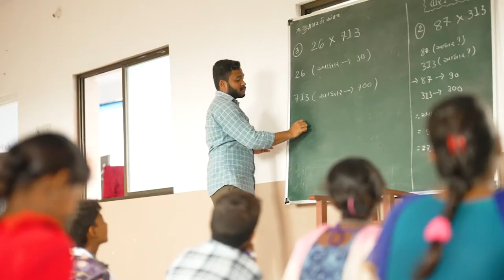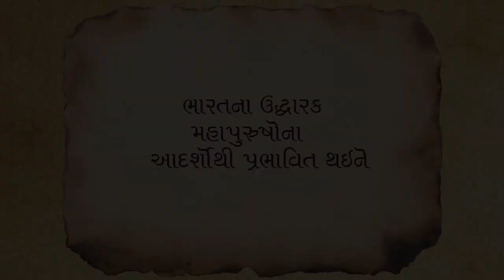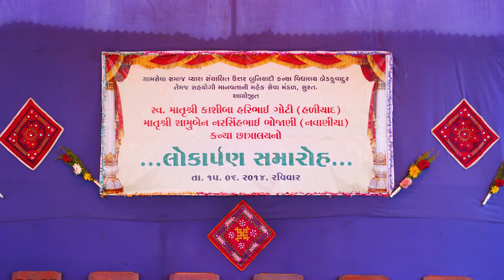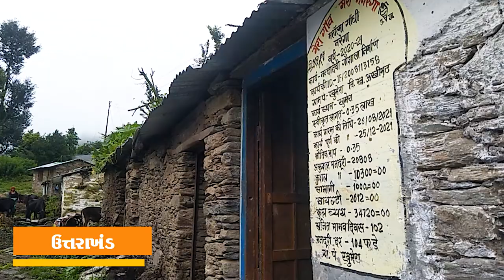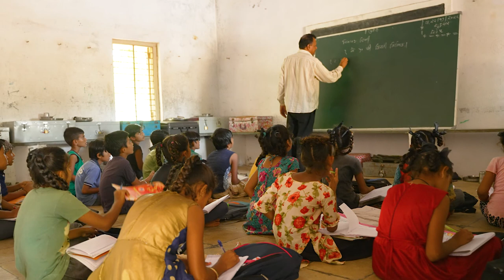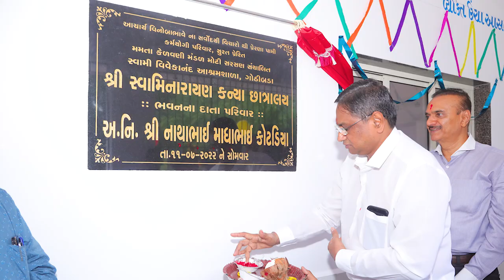Smt. Kashiba Haribhai Goti Cheritable Trust Documentary Film | Empty Mind Entertainment